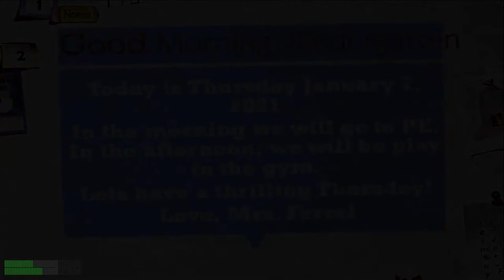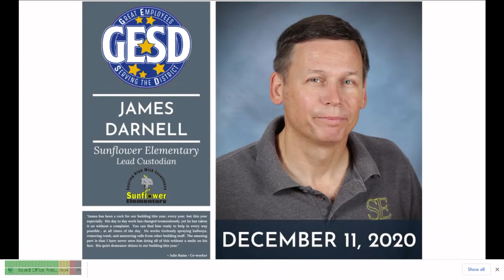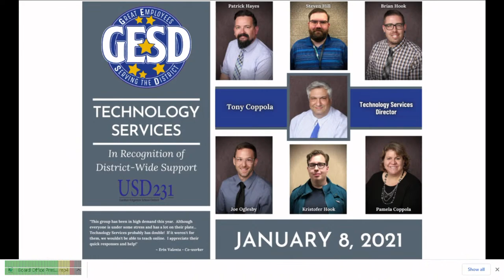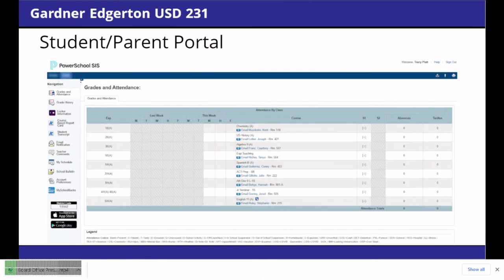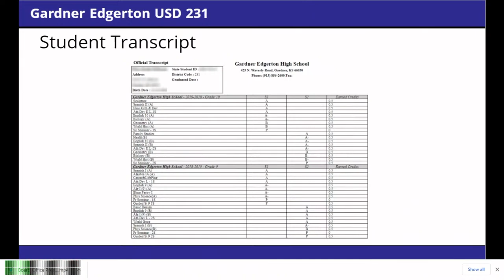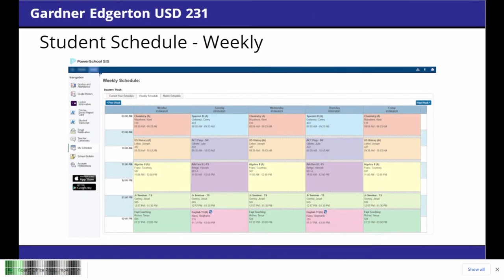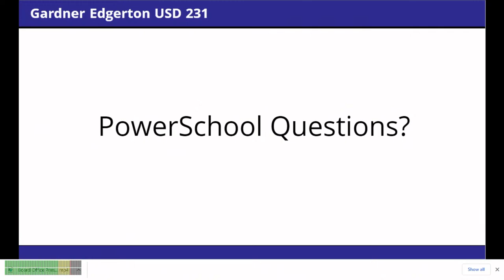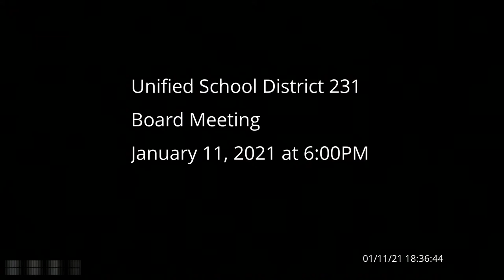Gardner Edgerton USD 231 Live Stream